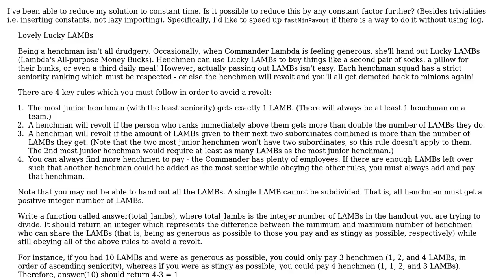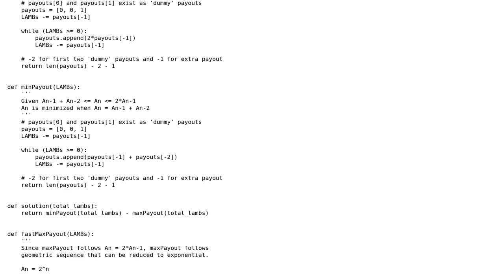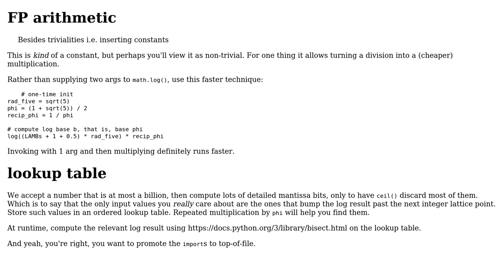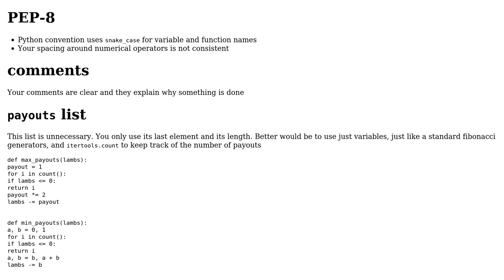Foobar Challenge: Lovely Lucky Lambs (2 Solutions!!)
Foobar Challenge: Lovely Lucky Lambs

With thanks & praise to God, and with thanks to the many people who have made this project possible! | Content (except music & images) licensed under CC BY-SA | Music | Images & others | With thanks to user Michael Choi user Maarten Fabre user J_H and the Stack Exchange Network Trademarks are property of their respective owners. You are responsible for your own actions.